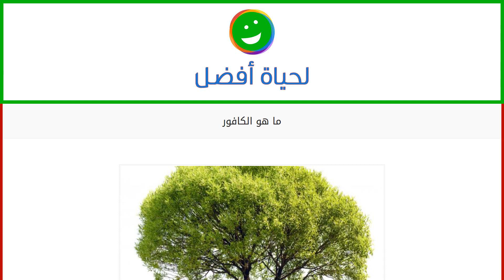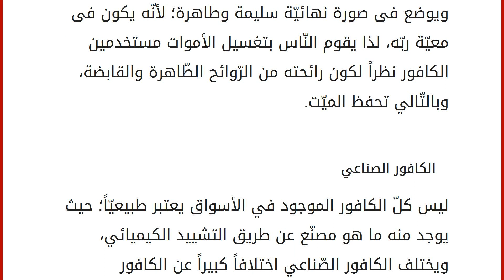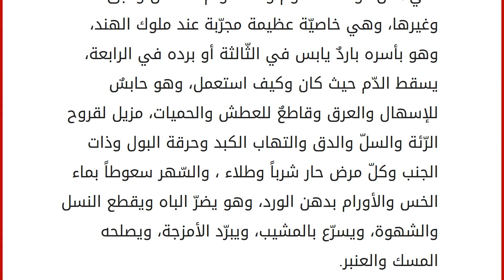ما هو الكافور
محتويات
١ ما هو الكافور
٢ خصائص شجرة الكافور
٣ استعمالات الكافور الطبيّة
٤ استخدام الكافور في مجال التجميل
٥ علاقة الكافور بغسل الموتى
٦ الكافور الصناعي
٧ أقوال بعض العلماء في الكافور ما هو الكافور
قال تعالى: ( إنّ الأبرار يشربون من كأس كان مزاجها كافورا)، فما هو الكافور ؟و من أين بدأ الإنسان باستخراجه والتنعّم بفوائده. يعدّ الكافور من المواد الصلبة الّتي تتواجد على شكل صفائح بيضاء أو كتلٍ مربّعة الشّكل، تذوب هذه المادّة في الماء بصعوبة، ويسهل تطايرها وتبخّرها عند درجة الحرارة العاديّة، ويستخرج هذا الكافور من شجرة الكافور. خصائص شجرة الكافور تعتبر من الفصيلة الغاريّة. جذوعها كبيرة وسميكة. تتميّز بارتفاعها الّذي يصل إلى 50 متراً. أوراقها بسيطة وملساء الحافّة وبيضويّة الشكل. أزهارها صفراء اللون أو رماديّة وتكون صغيرة الحجم تعتبر من أسرع الأشجار نموّاً في العالم؛ حيث أنّها من الممكن أن ترتفع